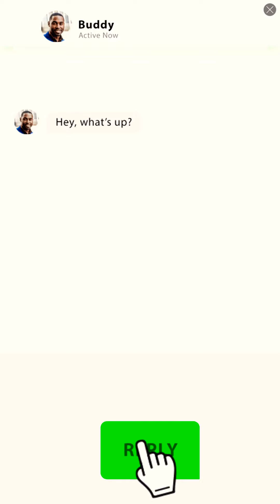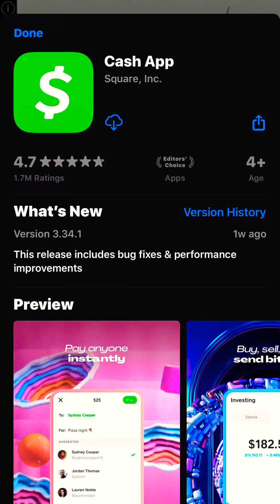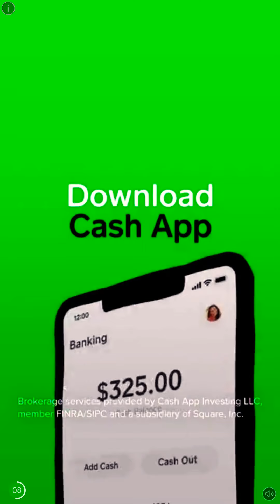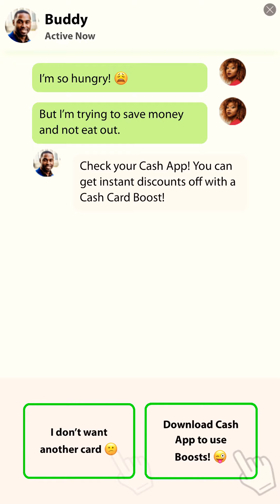Sonic Forces NEW CHARACTERS!